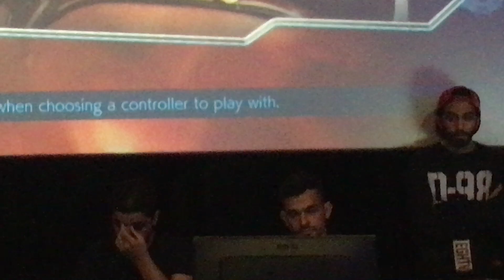PLG Egypt 2018 Tekken Tournament : T-Virus (Katarina) Vs Blue (Yoshimitsu)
The first professional Tekken players tournament in Egypt.
Winner's bracket qualifier T-Virus (Katarina) Vs Blue (Yoshimitsu)
Like the video for more high level matches :)